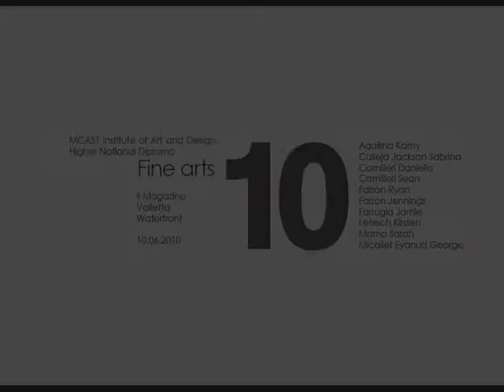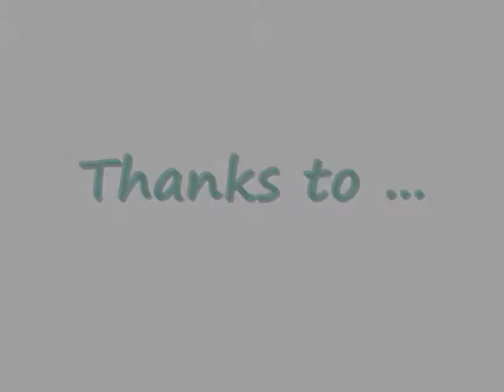'10' MCAST Fine Arts Exhibition 10th June 2010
The Higher National Diploma (HND) students of the MCAST Institute of Art and Design will be holding their first ever end of course exhibition in the old power station on the Valletta Waterfront ("Il-Magazino"). The students have renovated the building which will serve as an alternative exhibition space throughout the month of June.

The ten exhibiting artists represent the first ever group to graduate locally in Fine Arts and thus the event is quite significant particularly for the local art scene.